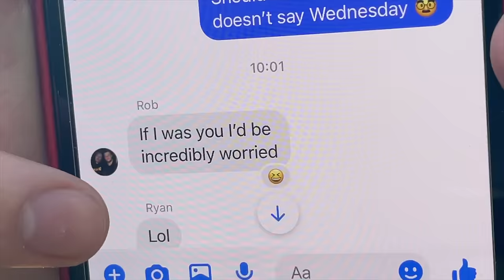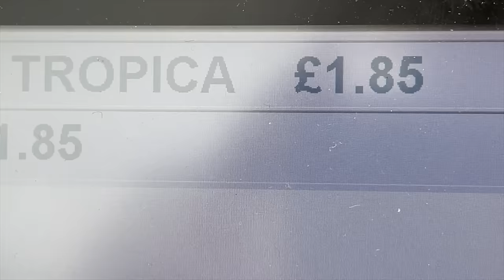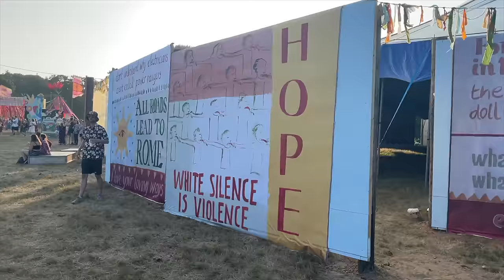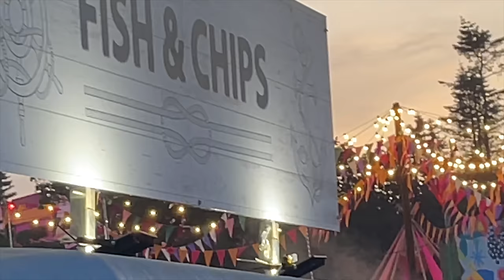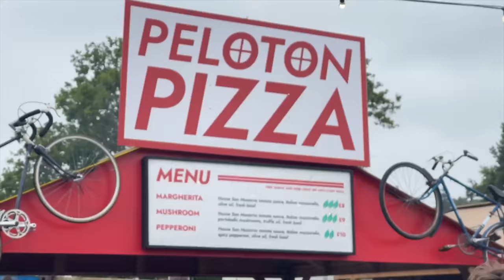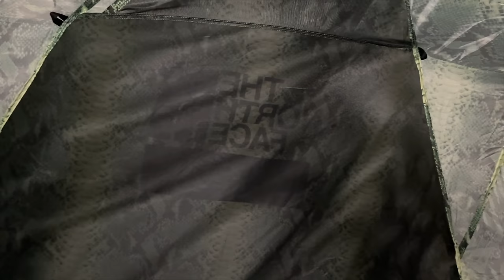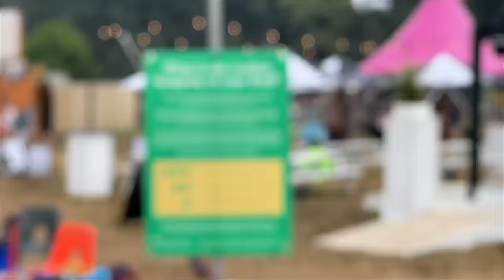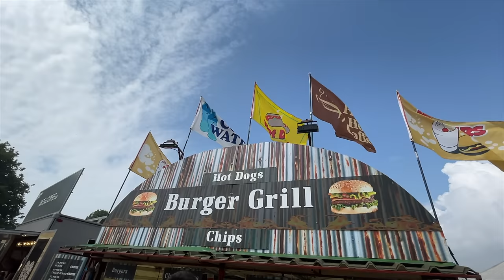A SUPER CHILLED OUT FESTIVAL | Latitude 2021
Latitude Festival - 40,000 people in a field, singing, dancing and moshing. Four times the capacity of the Download Pilot. The FIRST 'real' festival since 2019.

Join us as we drive 5 hours from LEEDS to SUFFOLK for our first experience at the surreal and unique Latitude Festival. Rick Astley, Wolf Alice and the incredible THE CHEMICAL BROTHERS return to the stage as we document this from a real, unpolished perspective - the way only we can.

WOOP THERE IT IS!